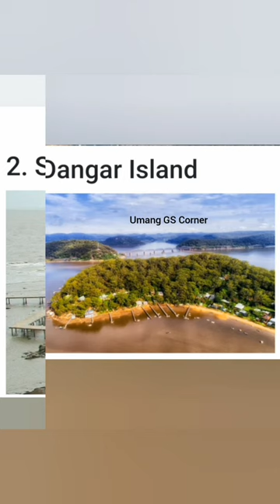Smallest Island In The World Gktoday 2023 / GKtoday 2023